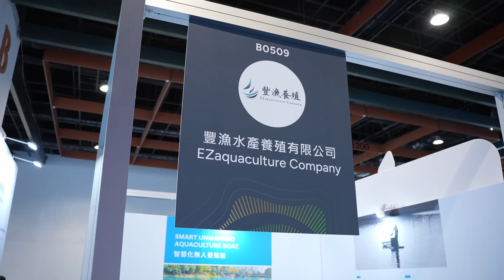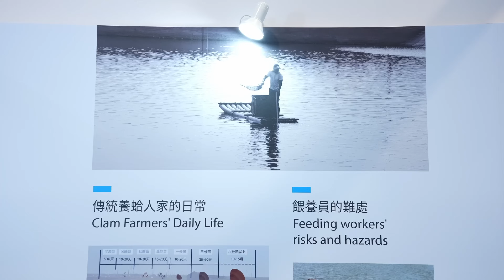【AI WAVE SHOW 2025】WAVE Walkthrough: EZaquaculture Company 豐漁水產養殖有限公司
Get an inside look at EZaquaculture Company's booth at AI WAVE SHOW 2025.
Discover the latest breakthroughs in AI—from smart solutions to stunning interactive tech.

📍 July 31–August 2, 2025 | TWTC Hall 1, Booth No. B0509

🌊 Follow the wave. Walk the future.

一起來看看豐漁養殖所展出專為台灣沿海魚塭環境設計的【無人養殖船】！智慧養殖新未來，就在 AI WAVE SHOW！

📍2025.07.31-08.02 | 世貿一館, 展位 B0509

【即時更新不漏接，精彩資訊盡在 AI WAVE SHOW 2025 官方網站】